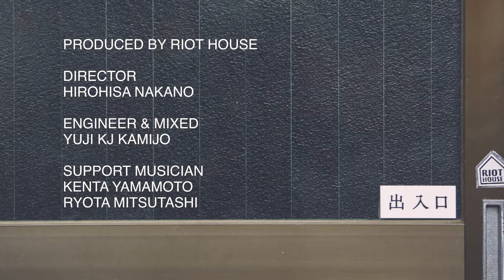RIOT SESSIONS / ライオットセッションズ SIDE B クボケンジ(メレンゲ)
世田谷区の廃工場跡地のスタジオから世界へ発信する音楽セッションYouTubeチャンネル

SIDE B

00:00 ボタン
04:43 東京にいる理由

サポートミュージシャンの表記に誤りがありました。
正しくはRYOTA MITSUHASHIです。

【Shure (シュア)について】 Shureは、およそ1世紀に渡って人々が驚くほど冴えわたるサウンドを世界に送り出してきました。1925年 に設立され、その品質、性能、耐久性で知られているオーディオ機器の世界的リーディングカンパニーで す。マイクロホン、ワイヤレスマイクシステム、インイヤーモニター、イヤホン/ヘッドホン、会議システム など様々な音響機器をユーザーに届けています。クリティカルリスニングで、ここ一番の大事なステージ で、スタジオで、そしてミーティングルームでも、いつでもShureがあなたを強力にバックアップします。 Shure Incorporatedは、米国イリノイ州ナイルズ(Niles)に本社を置き、米国、ヨーロッパ・中東・アフ
リカ、アジアに30以上の製造施設と販売拠点を有しています。